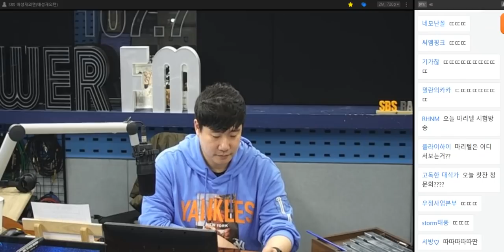20190305 배성재의 텐 불편불편 with 윤태진 (여행 불편러 편)